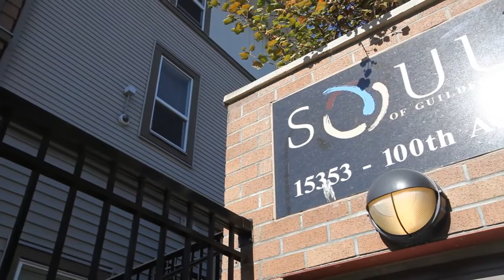Real Estate HD Video Tour - 15353 100th Ave, Surrey by Scott Tean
Looking for PRIME Location? This Stunning 2 Bedroom (LOFT STYLE UNIT), is situated in the HEART of Guildford!!! Offering 800 plus Sq Ft of Living, Tastefully Updated Paint, S/S Appliances, Granite, NEW Carpet, Vaulted Ceiling, Pre-Wired Home Audio for Surround Sound, 2 Parking Stalls, and the List keeps going... Soul of Guildford is Super desirable for it's Location! Centrally Located w in minutes of Transit, Shopping, Restaurants, NEW Guildford Mall, Johnson Heights Sec, Parks, T&T Super Market. Come and View with confidence, as this UNIT won't LAST!!